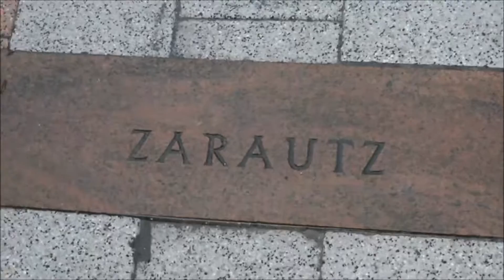Izarbe en Gipuzkoa 2016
Playas de Donosti - Orio - Zarautz - Getaria

*Playa de La Concha
*Puerto de San Sebastián
*Isla Santa Clara
*Bataplán Disco